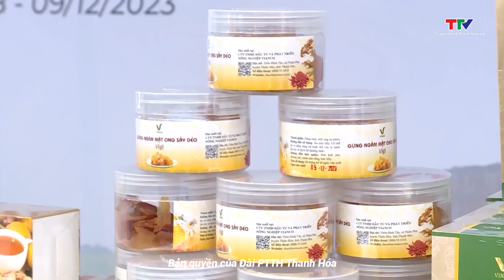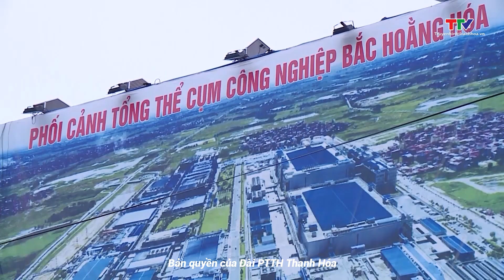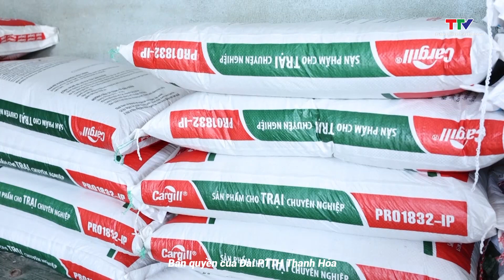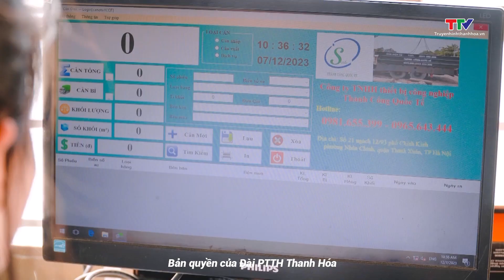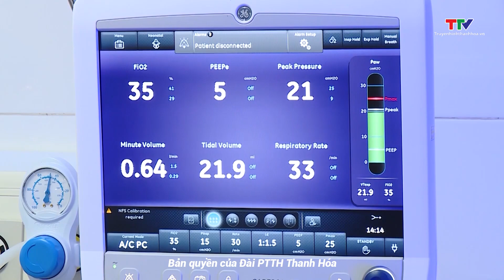Bản tin Thời sự trưa 9/12/2023 |NSTH